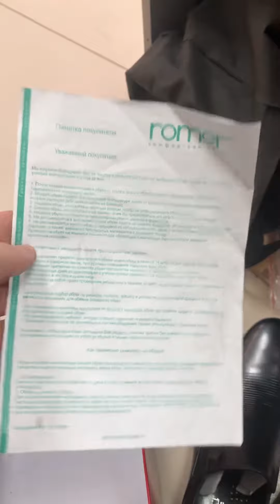16 декабря 2023 г.